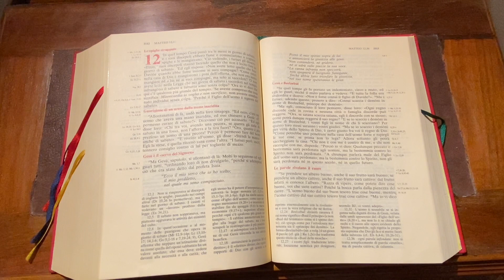Aggrappati alla Parola 16 luglio 2021